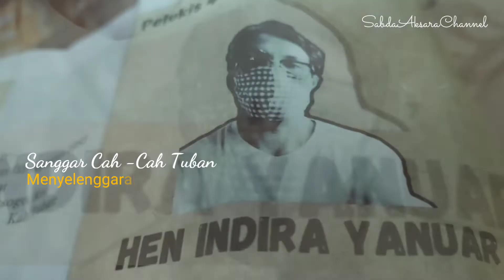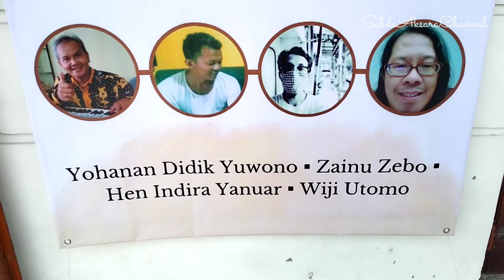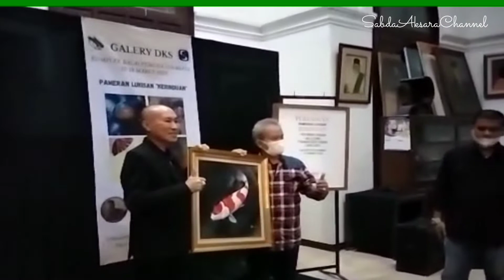HEN INDIRA YANUAR DALAM JEBAKAN KONSPIRASI HITAM SEBUAH KERINDUAN PAMERAN LUKISAN